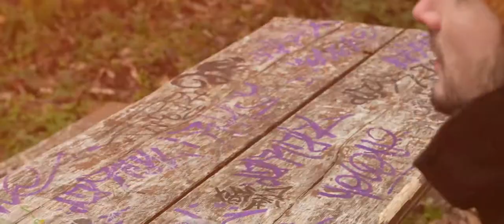Doc Reevez & Rice Master Yen - Diplomacy (Official Video)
Rap: Doc Reevez